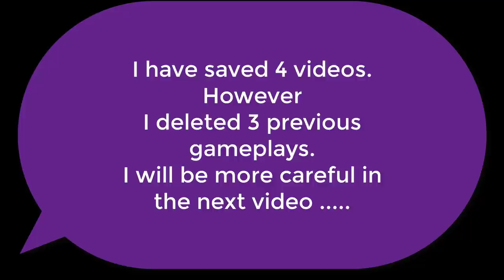5500 TOP 1 GLOBAL BRIDGE SPAM DECK GAMEPLAY